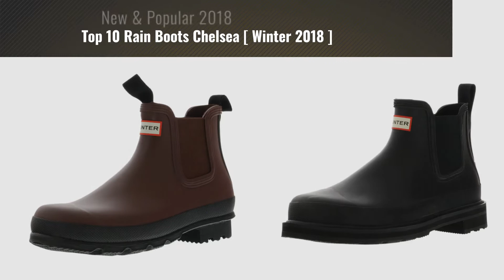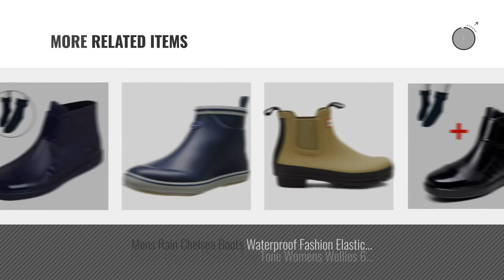Top 10 Rain Boots Chelsea [ Winter 2018 ]: Hunter Men's Original Gumsole Chelsea Black Ankle-High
Black Friday / Cyber Monday Hunter Men's Original Gumsole Chelsea Black Ankle-High Rubber Rain Boot - 10M by Hunter

Black Friday / Cyber Monday Fashiontown Mens Hook and Loop Rain Boots Wellington Ankle High Stylish Man Wellies Bootie by Fashiontown

Black Friday / Cyber Monday Sperry Top-Sider Men's Brewster Chelsea Rain Boot, Brown, 11 Medium US by Sperry Top-Sider

Black Friday / Cyber Monday Hunter Men's Original Chelsea Two Tone Umber High-Top Rubber Rain Boot - 10M by Hunter

Black Friday / Cyber Monday Hunter Men's Original Chelsea Lightweight Pulltab Black Ankle-High Rubber Rain Boot - 10M by Hunter

Black Friday / Cyber Monday Hunter Men's Original Chelsea Dark Sole RMA Midnight High-Top Rubber Rain Boot - 11M by Hunter

Black Friday / Cyber Monday Women's Ladies Short Ankle High Rain Winter Boots Booties Elastic Design Slip On Black by fereshte